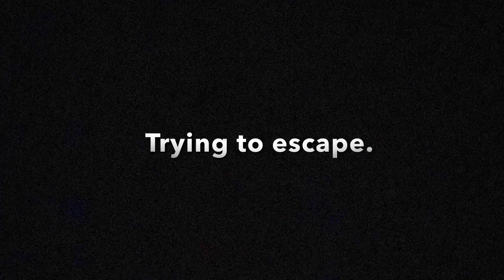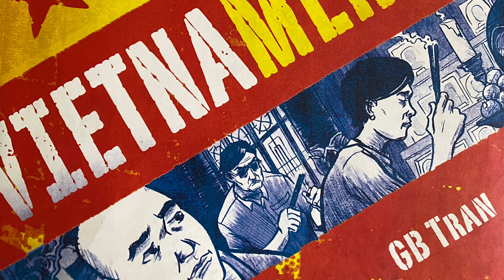Carter Meints, Eli Parks, and Jason Allen’s VIETNAMERICA book trailer.